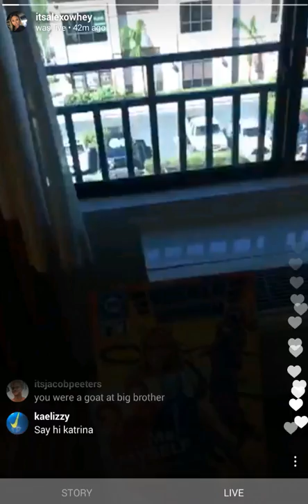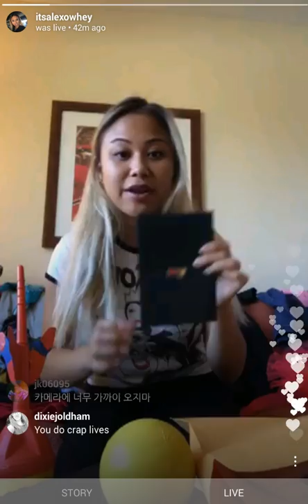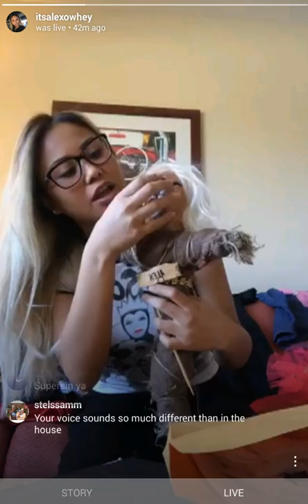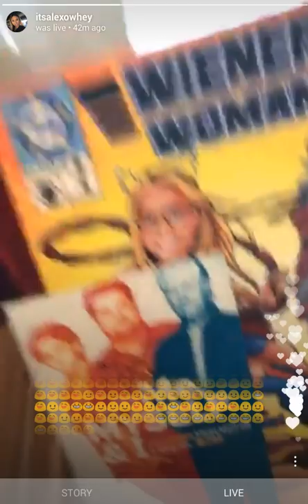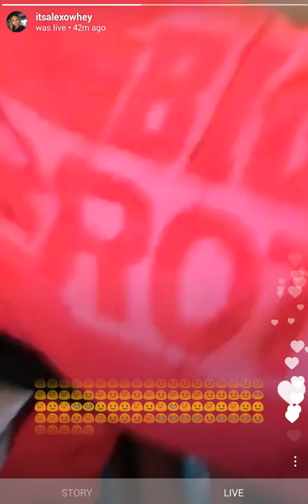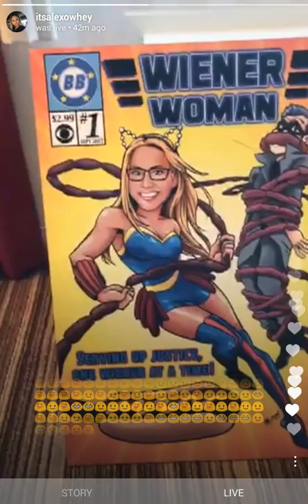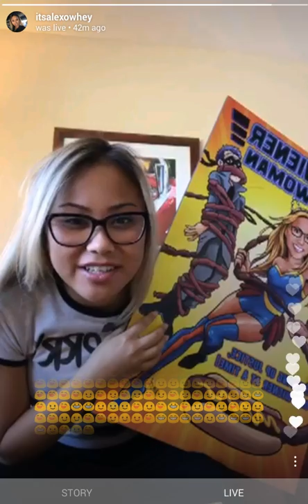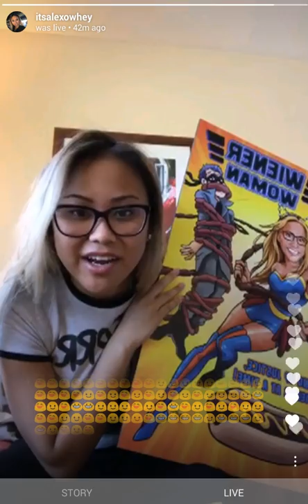Big Brother 19 Alex Ow IG Live opening her BB19 Box and fan questions on Oct 6, 2017.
Big Brother 19 Alex Ow Instagram Live opening her BB19 box of goodies and answering fan questions on Oct 6, 2017.